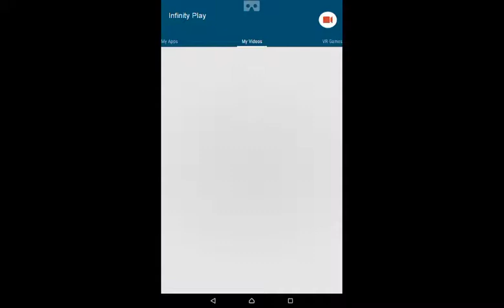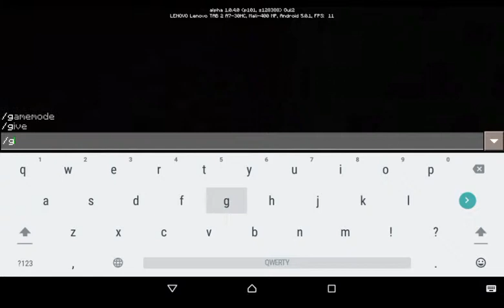Minecraft Villager pourchase and Mesa Plateau (15)